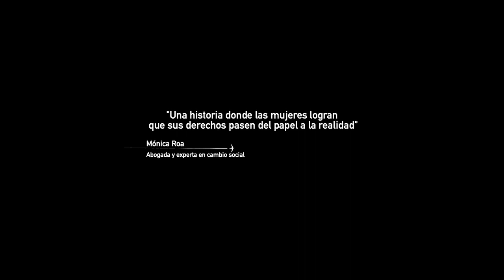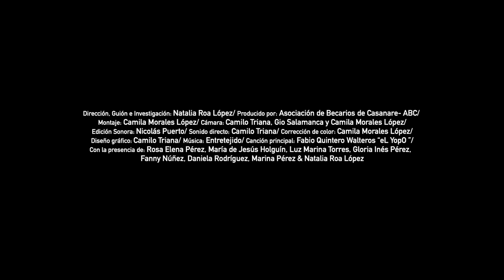Trailer cuatro Golondrinas no hacen llover - Documental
Cuatro mujeres, cansadas de ser excluidas de las oportunidades laborales del boom petrolero que vive su pueblo (El Morro), deciden organizarse para exigir su participación. Dieciocho años después, una fotógrafa decide explorar los álbumes fotográficos de las mujeres del pueblo, y así hacer visible la historia y los cambios sociales de esta revolución local.